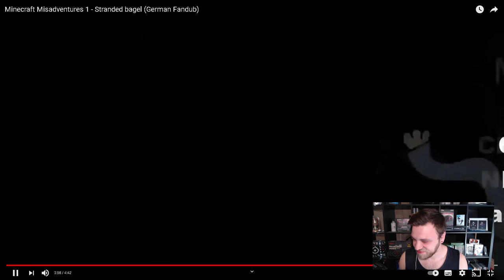Minecraft Misadventures 1 - Stranded bagel Reaktion (German Fandub)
Heute Reagieren wir auf das Video von @Freakso :

Minecraft Misadventures 1 - Stranded bagel (German Fandub)